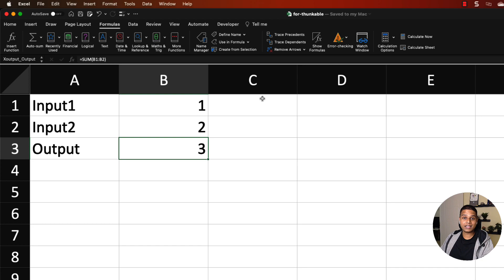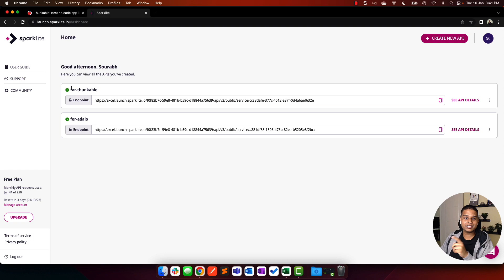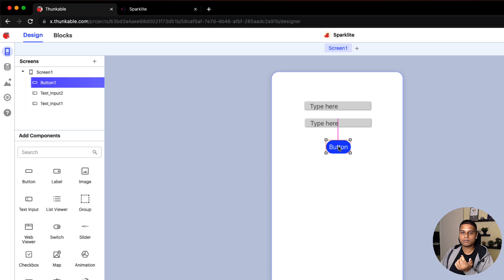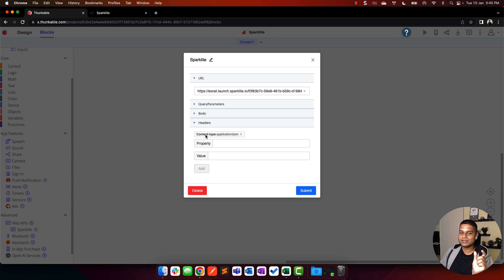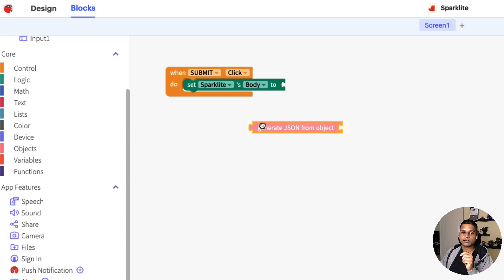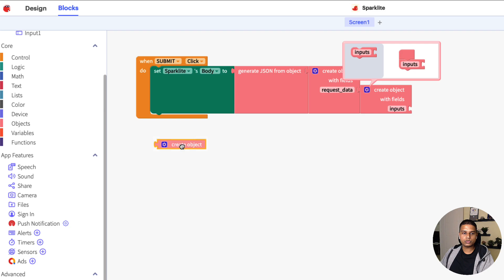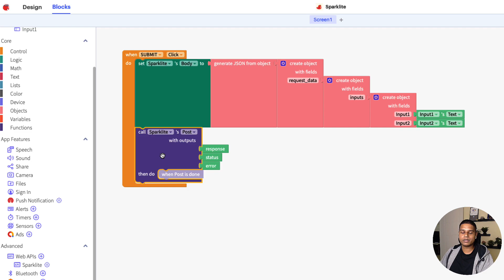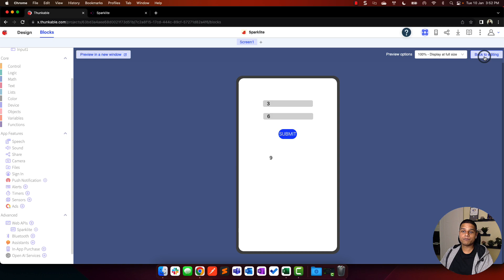Connect Sparklite to your Thunkable app in under 10 minutes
Here's a quick rundown of how you can use Sparklite to leverage your Excel workflow and create an entire app on Thunkable.